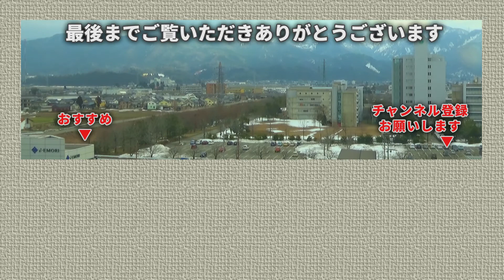2018年3月6日 快晴ときれいな夕焼けの福井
7-D　セブンディ
福井で映像制作をしている会社です。
２名で活動しています。

〒910-0347
福井県坂井市丸岡町熊堂3-7-1-16
福井県産業情報センタービル7-D